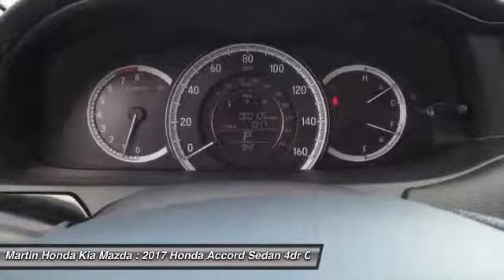2017 Honda Accord Sedan Martin Honda Kia Mazda H174237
2017 Honda Accord Sedan LX

Pick up this Be Beige 2017 Honda Accord Sedan, available today at Martin Honda Kia Mazda. This could be the one you've been searching for.